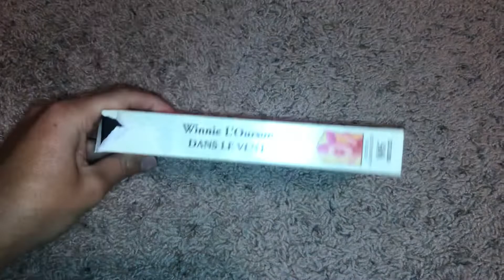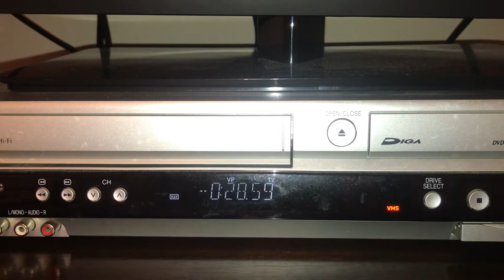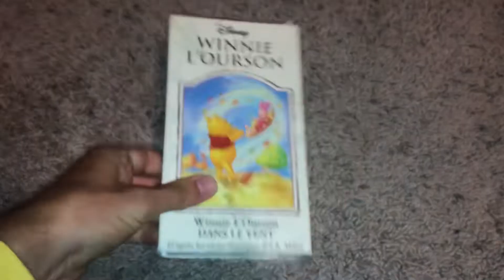Rewinding A VHS #54